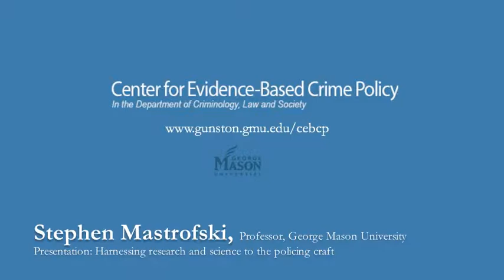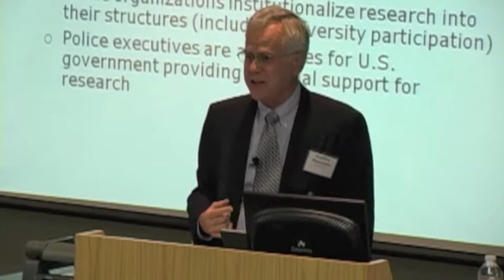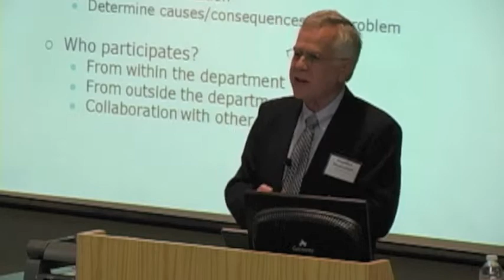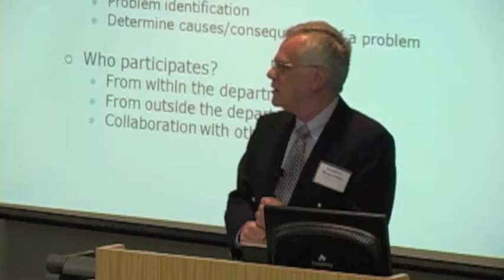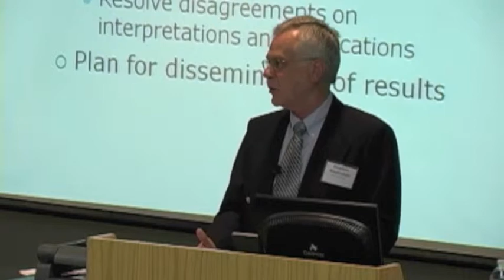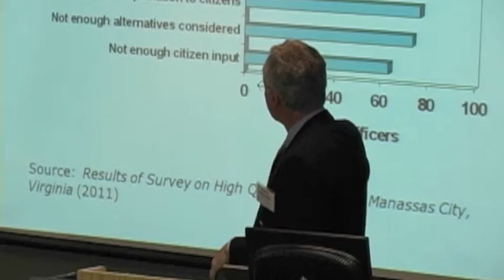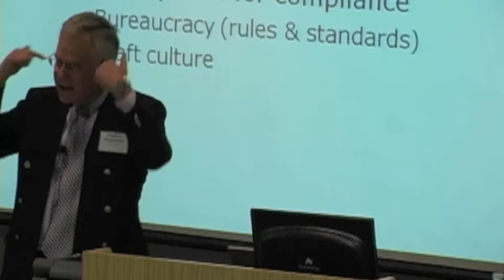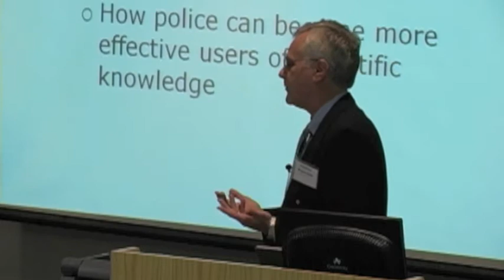2011 Workshop: MASTROFSKI - Harnessing Science to Policing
During the 2011 Center for Evidence-Based Policing Workshop at George Mason University, Stephen Mastrofski of George Mason University gave a presentation about "Harnessing research and science to the policing craft - the challenges of evidence-based policing."